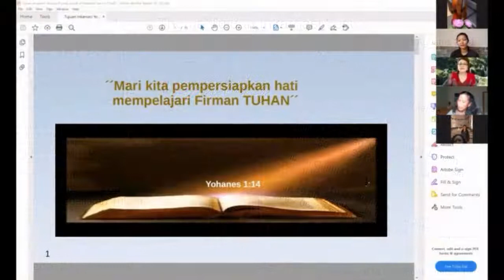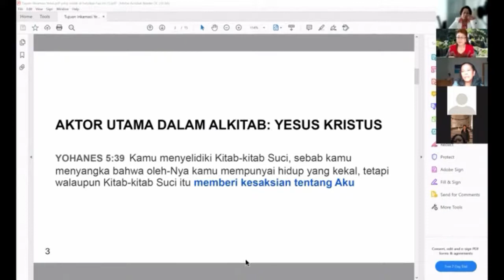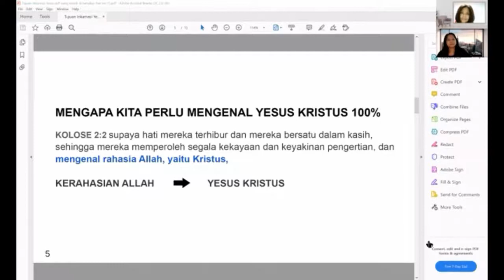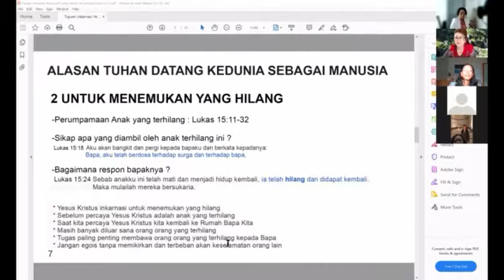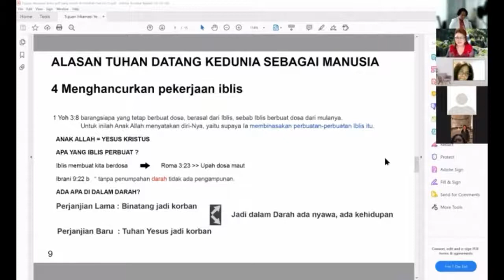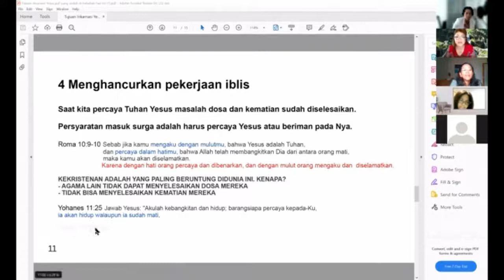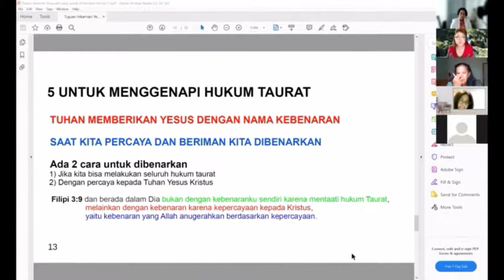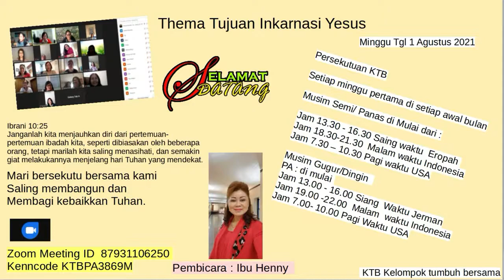Thema 'Tujuan Inkarnasi' Minggu Tgl 1 Agustus 2021 #2